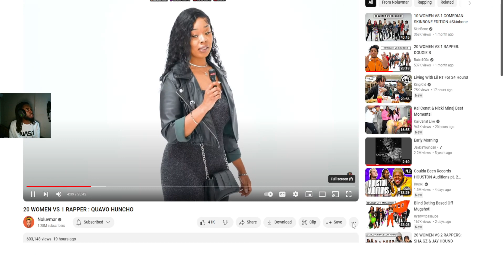20 WOMEN VS 1 RAPPER : QUAVO HUNCHO REACTION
Video Here!!

Mixtape🔥 “MistaUnderrated”